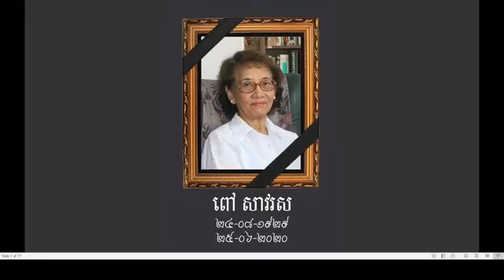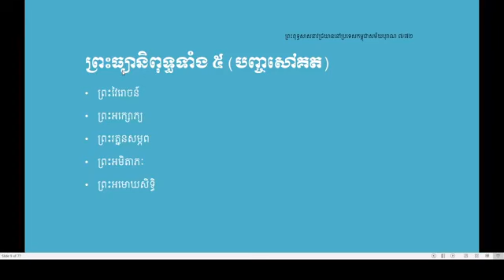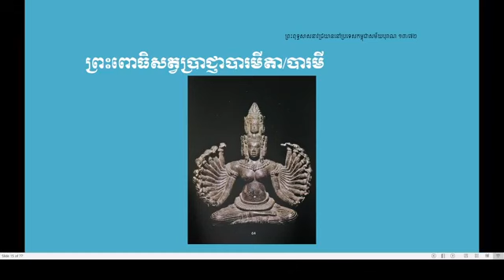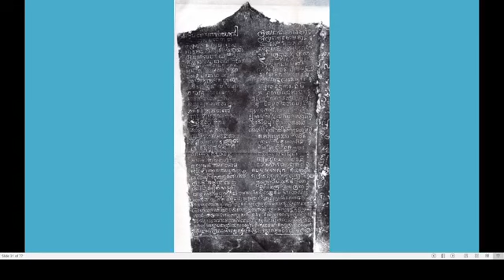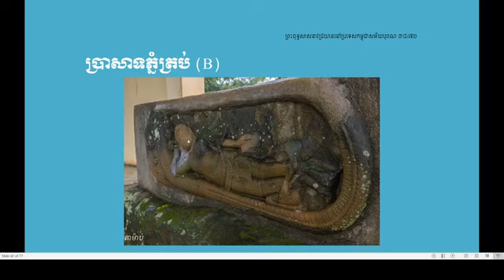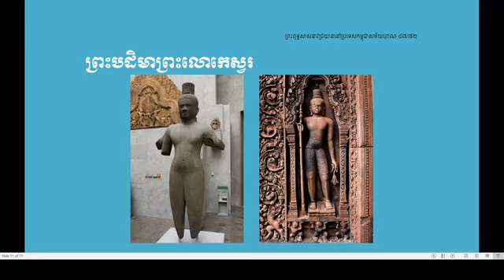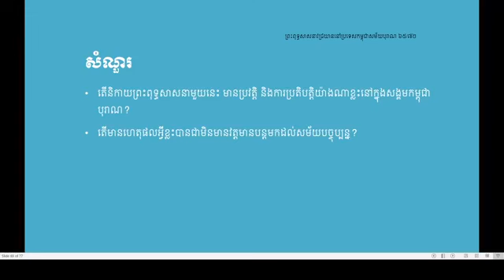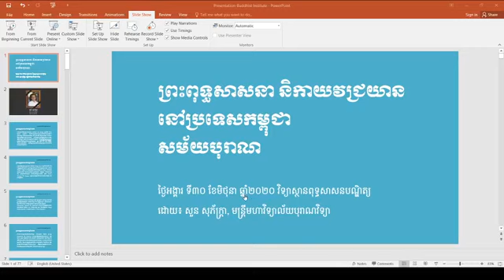សូមគោរពអញ្ជើញស្តាប់បាឋកថា ប្រធានបទ ព្រះពុទ្ធសាសនានិកាយវជ្រយាននៅប្រទេសកម្ពុជាសម័យបុរាណ